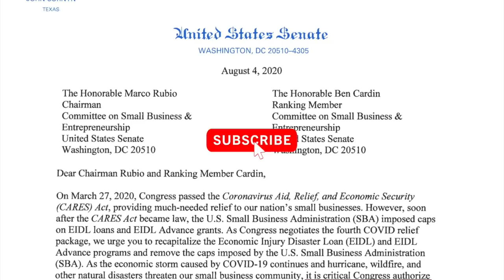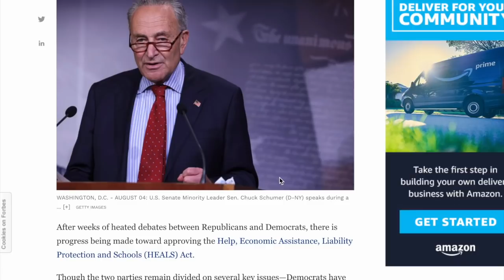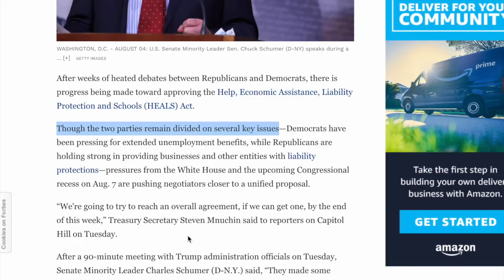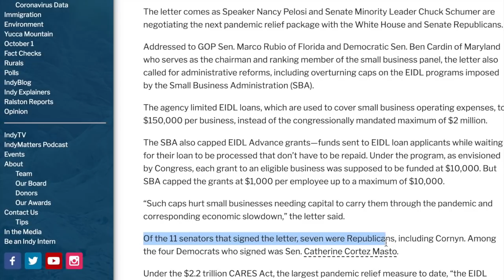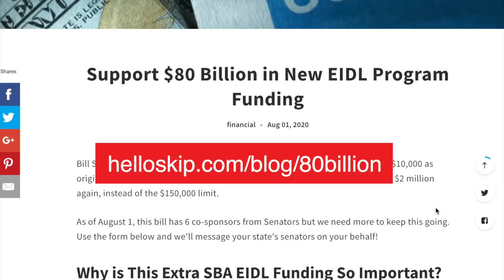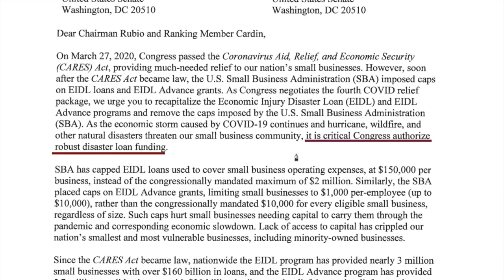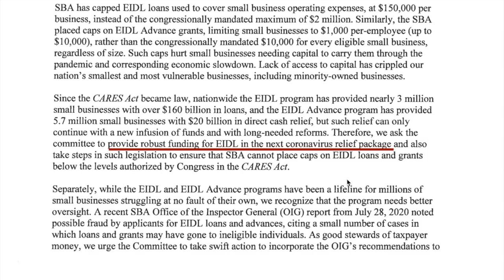Breaking $10K EIDL Updates - Senators Request "Robust Disaster Loan Funding" in this Stimulus Bill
Leave a comment if you're waiting for more EIDL advances/loan funding and don't forget to share :) Huge thank you to everyone who's asked us to write their Senators - it's paying off!

1. Like this video and leave a comment based on what state you're in
2. leave your info so we can email your Senators on your behalf
4. We have a team of 5 of us working this weekend and we want to send thousands of emails to your Senator!

-- Get 15 days free of Skip Plus, includes financial help, loan help, and more

Today, 11 Senators sent a letter to the Senate Small Business and Entrepreneurship Committee asking them to include Robust Disaster Loan Funding for the EIDL program in the current relief bill.

This EIDL grant and EIDL loan funding would be part of a mandate to the SBA — the SBA would be told that they cannot change the rules, and that they must give the full $10,000 grants to all eligible businesses and that they must give higher loan amounts.

Meanwhile, it looks like the White House and Democrats are getting closer to a stimulus agreement, with both side making concessions. We're hoping something is coming in the next day or so!